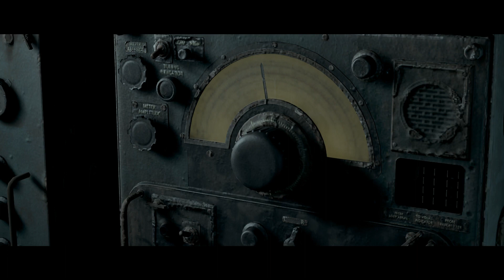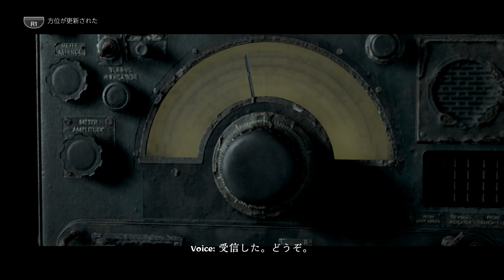⑧マンオブメダン ダークピクチャーズアンソロジー 強襲ゾンビ軍!!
★おうさま王国blogger支部